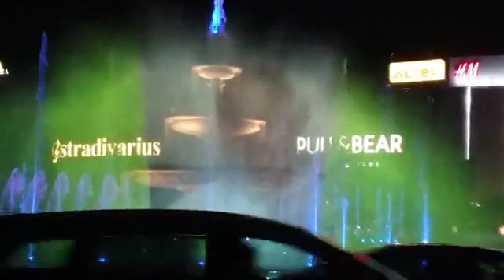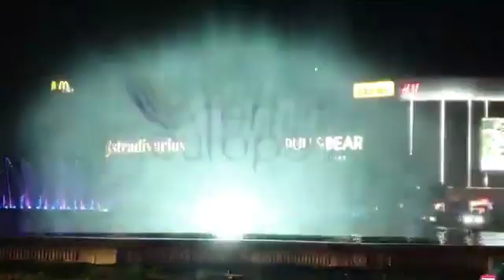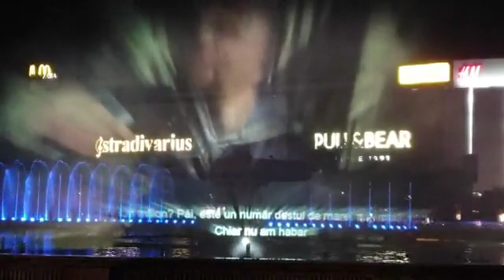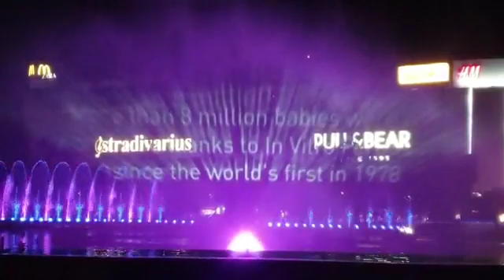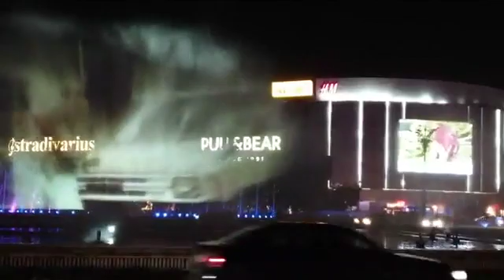Live Fertility Hope Fantani prima parte